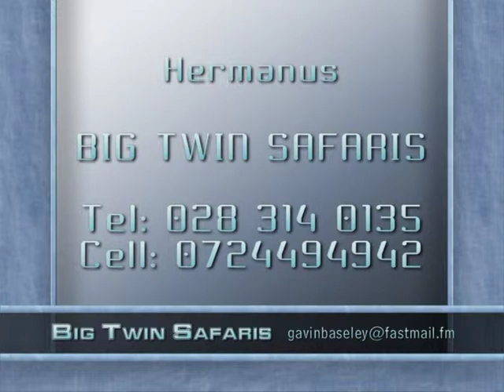Drive a Harley Davidson....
Big twin Safaris - Drive a Harley from Cape Town to Hermanus